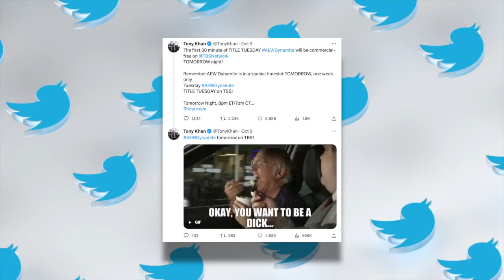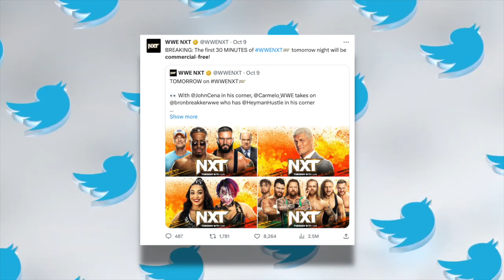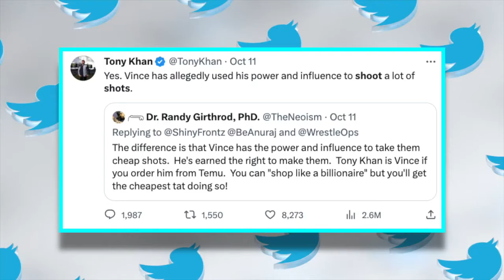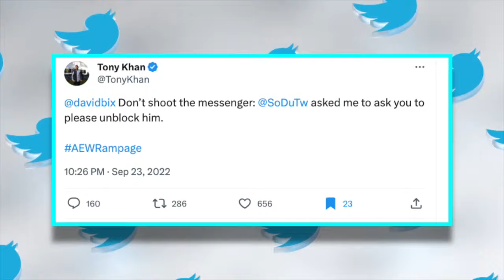Tony Khan is Embarrassing Himself on Twitter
0:00 AEW loses Tuesday Night Ratings War
1:36 Greatest Bald Wrestlers
2:28 Tony Twitter Fingers Calls HBK and Triple H Bald A holes
3:10 Tony Khan Melts Down on Twitter
4:46 AEW struggles continue

Tony Khan got that ass whooped in the Tuesday Night War, and he’s tweeting about it. At this point he might send as many tweets as Dynamite had viewers.

NXT sandblasted Dynamite 921,000 viewers to 609,000 as WWE continues to smell blood in the water. The last two Collisions did their two worst numbers ever head-to-head against WWE, and Dynamite’s loss added more salt in the wound.

Tony Khan isn’t taking this lying down, because he tweets the same way he pees, sitting down. Like Larry David.

You pee sitting down? Yeah. Ever tried it?! No!

aew,
tony khan twitter,
tony khan,
aew tony khan,
tuesday night war,
tuesday night wars,
aew vs nxt,
nxt vs aew,
nxt beats aew,
tuesday night war ratings,
aew dynamite ratings 10/10/2023,
aew ratings,
wwe nxt ratings,
tony khan bald a holes,
tony khan bald,
tony khan bald assholes,
tony khan tweets,
tony khan tweet,
Bryan, come get your boy!

This guy needs to get off Twitter? With All due respect. I have heard nothing but “Tony needs to get off his phone and stop tweeting.” And you know who I’ve heard that from? I have not heard that from fans. I have heard that from people in WWE. But do you now who I’ve heard that from? People in AEW. They’re like “can somebody get this guy off of his phone, get him off Twitter.” That’s from people in AEW.

Tony Khan had an all out meltdown leading up to the Tuesday Night Wars, calling Triple H and Shawn Michaels Bald Assholes. Tony Twitter Fingers and AEW Dynamite went down in flames, so let’s give flowers some of the greatest bald wrestlers ever.

Honorable mentions go to Bobby Lashley, Triple H and the Big Show

No. 5 is the rock. He wasn’t bald for any of his prime, but did come back as a baly to main event 2 record-breaking WrestleManias. Plus he’s The Rock.

Kurt Angle wrestled most of his career bald and my be the greatest pound-for-pound pro wrestler who ever lived. And that includes his ability to sports entertain.

Goldberg was HIM in WCW. So explosive. And so bald.

Bald wrestlers start and end with Hulk Hogan. And if you wanna cry about racism I get it, but keep that same energy for this balding ass—le, who’s so racist he plans to segregate the salt and pepper in his beard.

And Stone Cold Steve Austin is the bald GOAT. Hopefully he wasn’t on Twitter to see that

Here’s Tony Khan claiming Shawn Michaels will not be Booker of the Year this Year. The only place Tony has a shot at that meaningless award is from the brainwashed Wrestling Observer Subscribers. Hell he won that paper title last year and Diehard Dave himself spoke out against it.

Here’s Tony Khan lashing out against Vince McMahon’s sexual misconduct allegations.

This was one of my favorites. Tony Khan, now dealing with a sixth stage of Grief—moral victories—reported that Tuesday was the first time John Cena and Undertaker were on a show with under 1 million viewers. Hahaha, Tony Khan doesn’t need Curb Your Enthusiasm to be funny, he just needs a keyboard and a little coke. No, that’s not the…okay, never mind.

At this point, Tony Khan is rolling around in the weeds at the bottom of the bird app because he’s no better than the people he’s tweeting against. Tony Khan is the same message board-bound blowhard as any garden-variety troll like Bix or Rovert. The only difference is his bank account. If Tony wasn’t rich enough to afford a personal driver, he’d be riding that same short bus with them.. Tony Khan is a billion-dollar nepobaby with a 10-cent temperament.   He has the same behavioral issues as anybody who spends the majority of their time insulated on social media because if they spend too much time in the real world they end up fearing for their lives. Mint Mobile might not save your life, but it will save you money on your wireless bill, let’s get it.